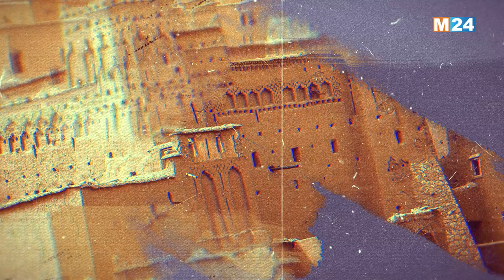برنامج إطلالات.. المخازن الجماعية أو "إكودار" بالأمازيغية، معمار مغربي فريد جسد فكرة البنك منذ عصور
تميط هذه الحلقة من برنامج إطلالات اللثام عن المخازن الجماعية المعروفة ب"إكودار" بمنطقة شتوكة آيت باها،  والتي جسدت، منذ عصور، فكرة البنك  كما هو  متعارف عليه في العصر الحديث.

لمتابعتنا

لتحميل التطبيق